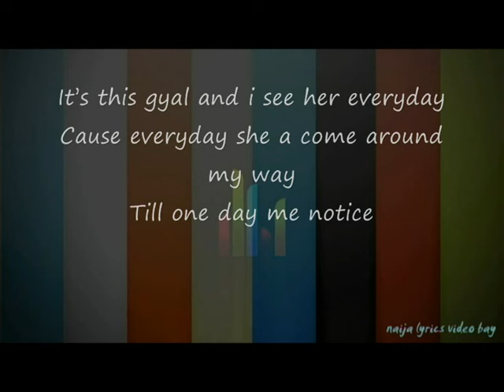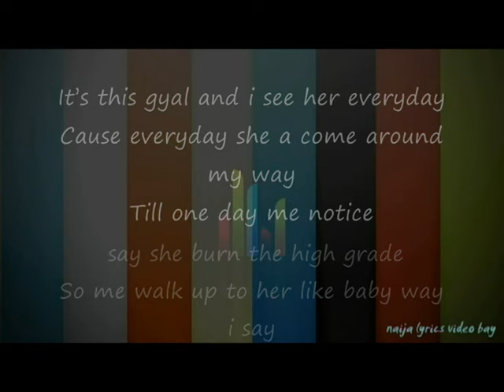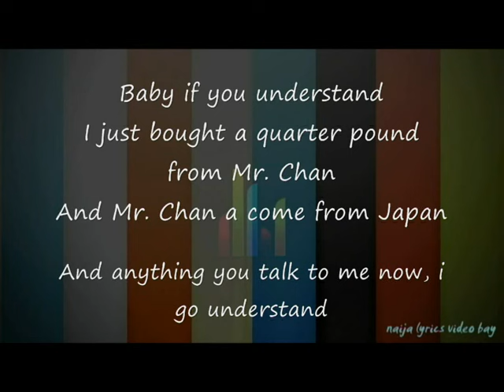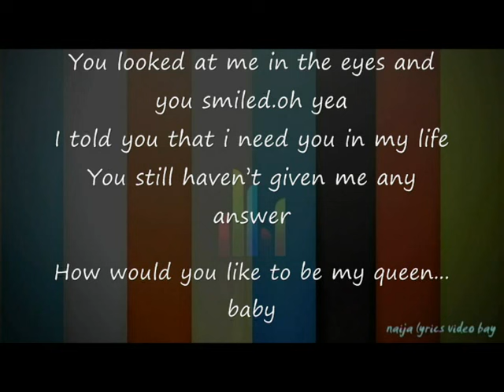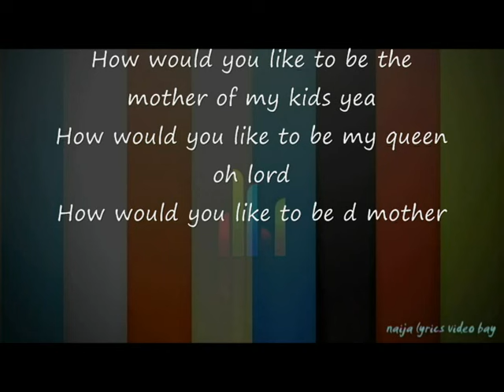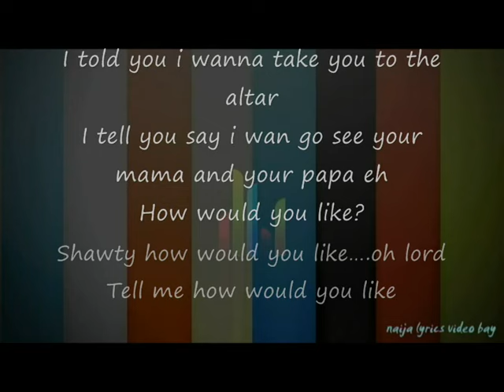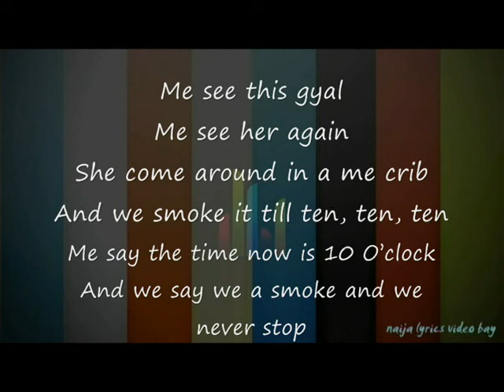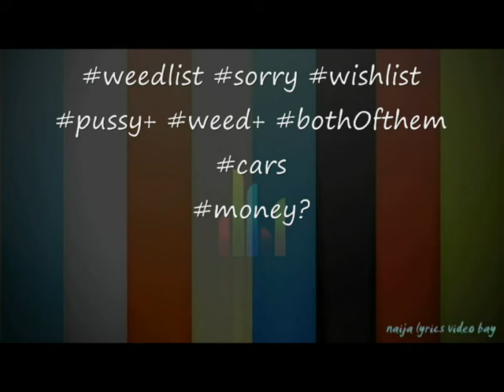Burna Boy - Smoke Some Weed Lyrics Video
kpon gbelegebe oiii aiii
keep calm and smoke weed. !!